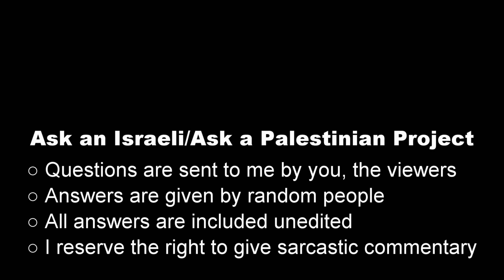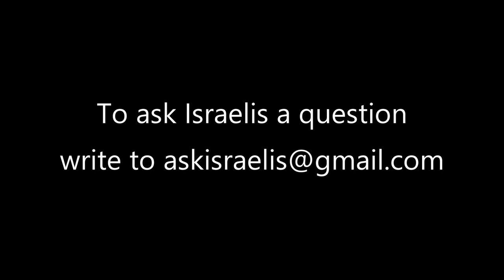Israelis: Would you visit Palestine?